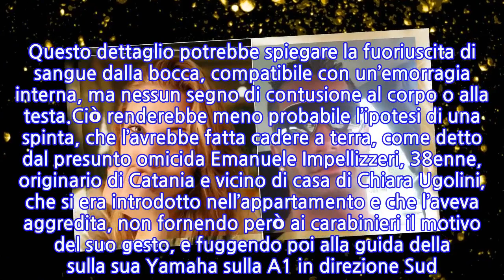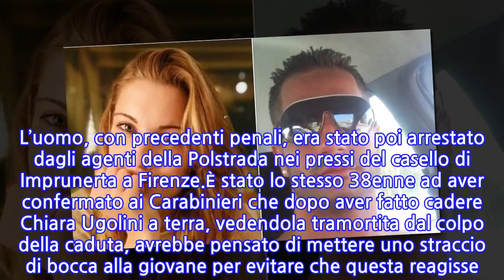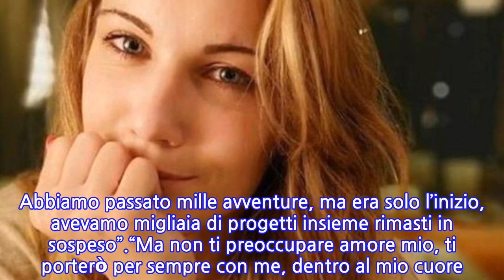“Ecco come l’aveva ridotta…”. Chiara Ugolini, il racconto choc del fidanzato:...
Emergono particolari strazianti riguardo la morte di Chiara Ugolini, la 27enne uccisa dal vicino di casa. La giovane infatti è stata ritrovata dal fidanzato, ma è il ‘come’ che fa accapponare la pelle.È quanto emerge dalle indagini sul delitto avvenuto domenica pomeriggio a Bardolino. Quando il ragazzo ha trovato la ragazza esanime, la 27enne aveva un panno imbevuto di candeggina in bocca. Questo dettaglio potrebbe spiegare la fuoriuscita di sangue dalla bocca, compatibile con un’emorragia interna, ma nessun segno di contusione al corpo o alla testa.Ciò renderebbe meno probabile l’ipotesi di una spinta, che l’avrebbe fatta cadere a terra, come detto dal presunto omicida Emanuele Impellizzeri, 38enne, originario di Catania e vicino di casa di Chiara Ugolini, che si era introdotto nell’appartamento e che l’aveva aggredita, non fornendo però ai carabinieri il motivo del suo gesto, e fuggendo poi alla guida della sulla sua Yamaha sulla A1 in direzione Sud. L’uomo, con precedenti penali, era stato poi arrestato dagli agenti della Polstrada nei pressi del casello di Imprunerta a Firenze.È stato lo stesso 38enne ad aver confermato ai Carabinieri che dopo aver fatto cadere Chiara Ugolini a terra, vedendola tramortita dal colpo della caduta, avrebbe pensato di mettere uno straccio di bocca alla giovane per evitare che questa reagisse. Una spiegazione che fa acqua da tutte le parti.Nel frattempo, il fidanzato di Chiara Ugolini, Daniel Bongiovanni ha deciso di rivolgere a chiara le sue ultime parole. Su Instagram il giovane scrive: “Tu sei e resterai per sempre la mia metà, la parte che mi completa, la mia ragione di vivere. Abbiamo passato mille avventure, ma era solo l’inizio, avevamo migliaia di progetti insieme rimasti in sospeso”.“Ma non ti preoccupare amore mio, ti porterò per sempre con me, dentro al mio cuore. Gireremo tutto il mondo insieme – prosegue, accompagnando il testo con alcune sue foto in compagnia della giovane – e so che tu sarai sempre al mio fianco per tutta la vita. Ti amo Chiara, ti amerò per sempre e questo non cambierà mai e tu lo sai”, conclude il fidanzato di Chiara Ugolini.
INFORMATION
• Source: caffeinamagazine